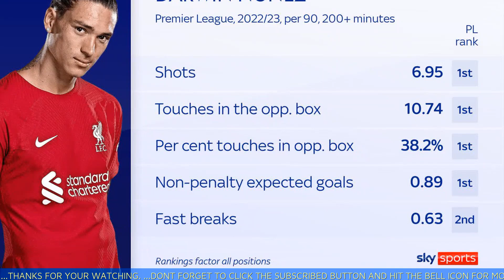Darwin: Liverpool striker's standout form shows he's ready to put Premier League start behind him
Liverpool fans could be entirely forgiven for allowing any lingering doubts over Darwin Nunez to creep into the start of this season.

00:00 Introduction
00:11 Contents

Darwin Nunez: Liverpool striker's standout form shows he's ready to put slow Premier League start behind him,